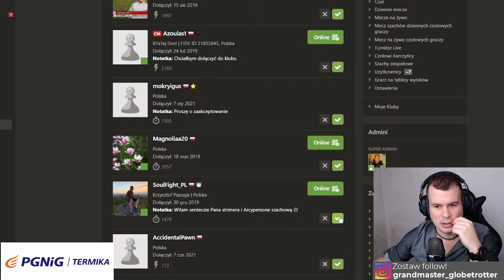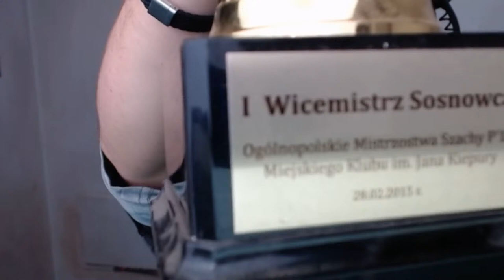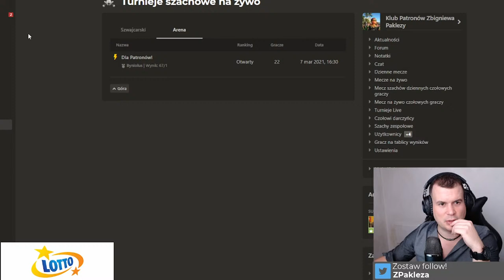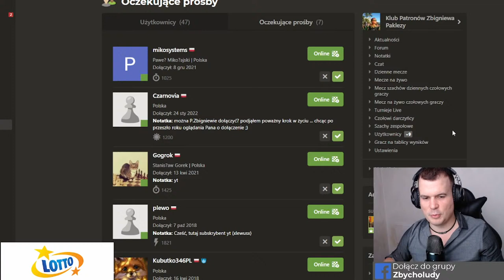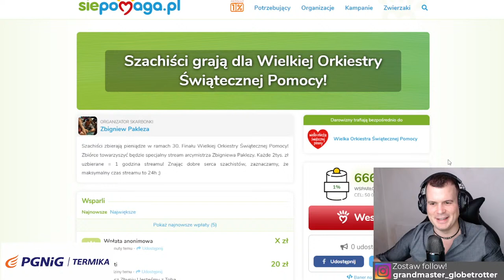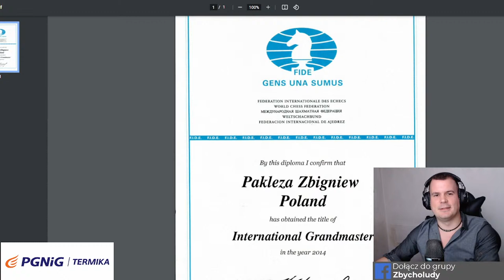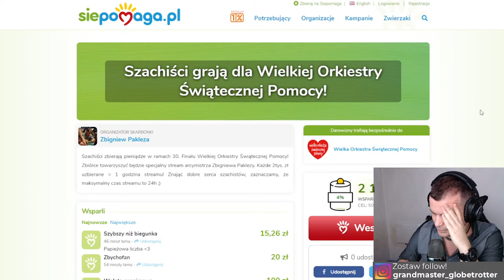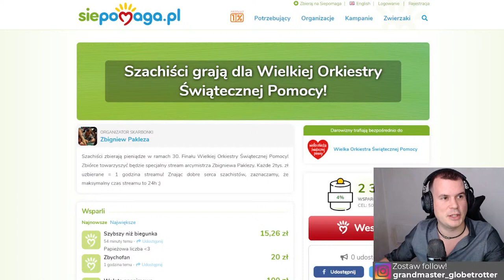Turniej Arena dla Patronów!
Turniej dla Patronów Zbigniewa Paklezy i Polskiego Związku Szachowego (YT, Twitch, Patronite). Turniej odbędzie się w poniedziałek o 20:00.

Warunkiem przystąpienia do turnieju jest zapisanie się do Klubu Patronów Zbigniewa Paklezy i po weryfikacji zapisanie się już do samego turnieju na godzinę przed startem. Za pierwsze miejsce - wygrany wcześniej przez arcymistrza Paklezę Puchar! Za miejsca 2 i 3 Zbycholudowe Kubki z dedykacją!